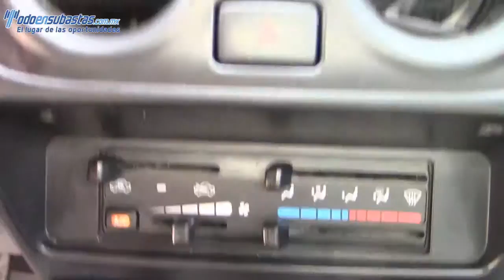069755 Nissan / NP300 / 2013